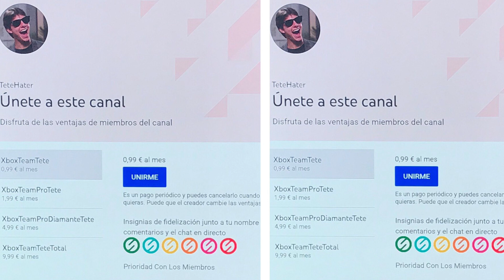¡¡¡Si Eres De XBOX Vas A LLORAR De ALEGRÍA!!!